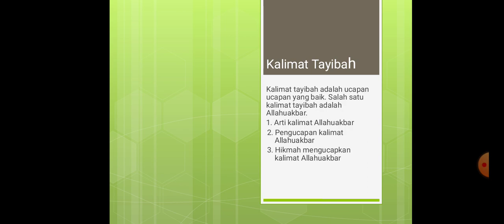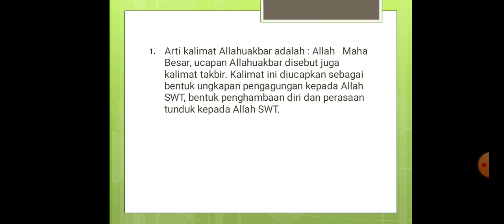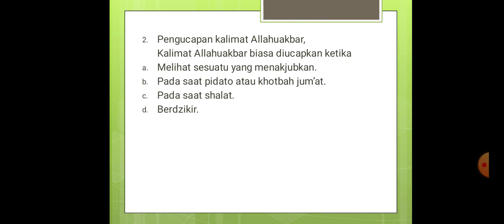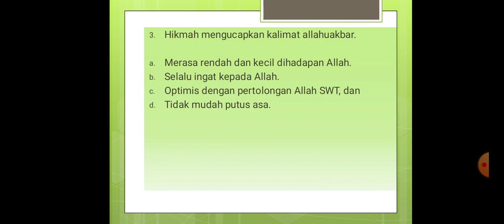AKIDAH AKHLAK KELAS 5 SDIT AL-IKHLAS: KALIMAT THOYYIBAH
Kalimat thoyyibah